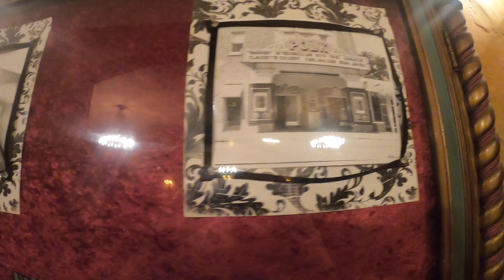WDCJ - Sleepy Hollow Review @ Polk Theatre (Lakeland, Fl)